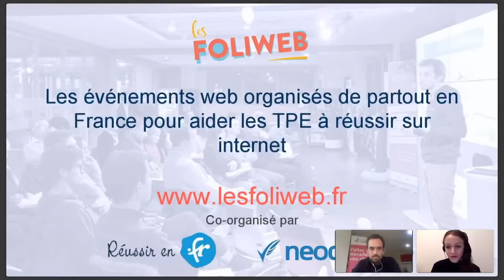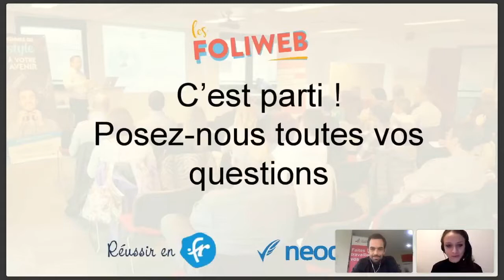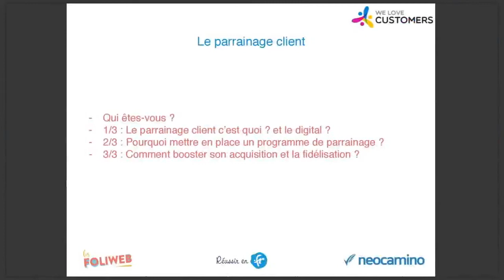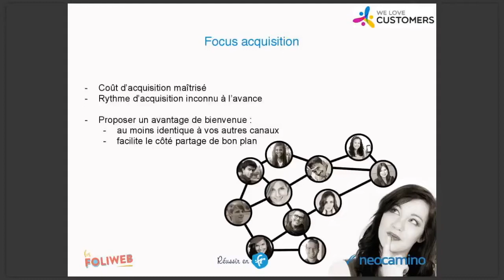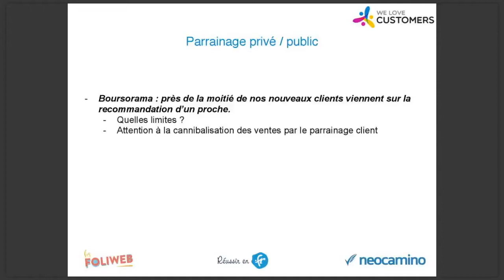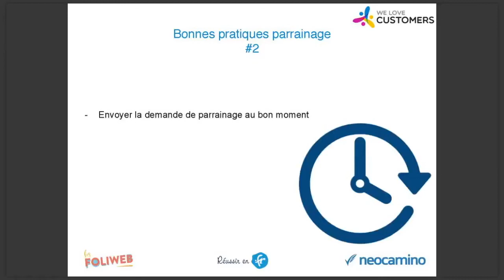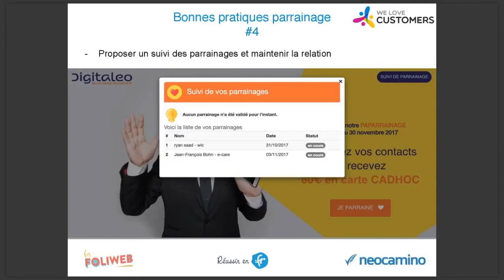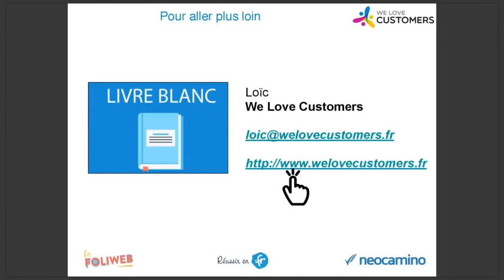2/2 : Le parrainage client : un levier incontournable de l'acquisition et fidélisation client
1. Intérêt du parrainage client
2. Quelles offres ?
3. Comment en parler : footer, emails, tunnel, service client... ?